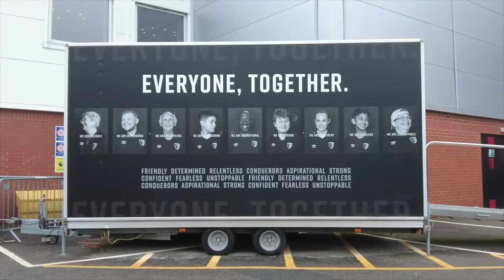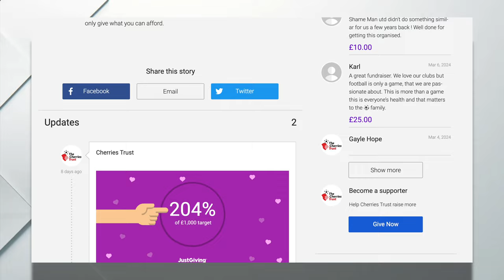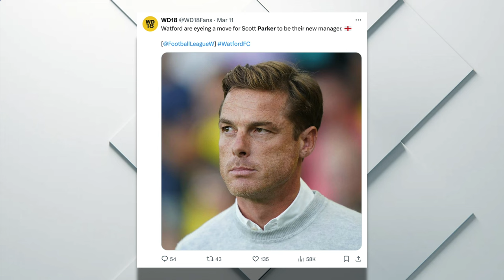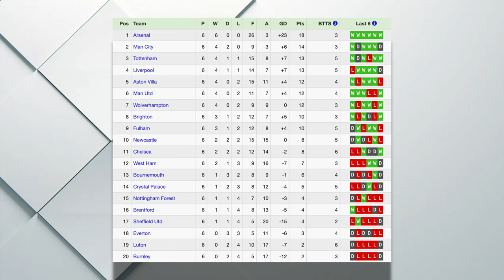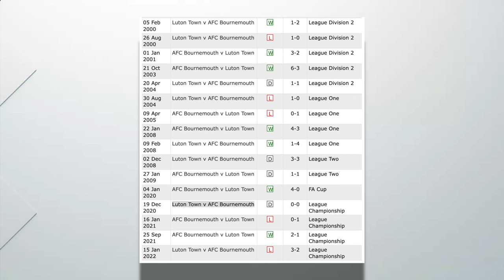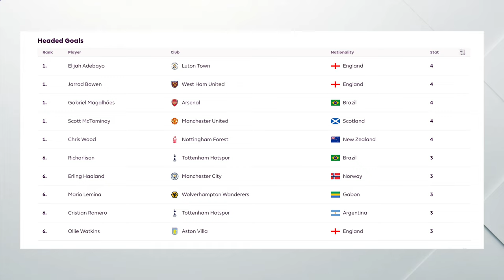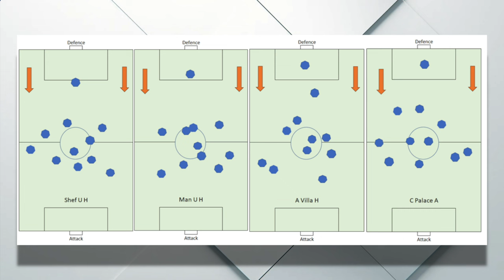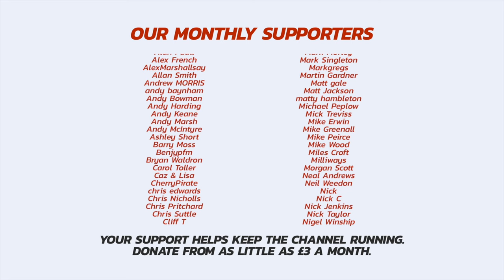PREVIEW: Tom Lockyer's Emotionally Charged Return As Bournemouth Welcome Back Luton Town ❤️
December 16th 2023 is a date not many Cherries and Hatters fans will forget. A football match was  abandoned after Luton's captain, Tom Lockyer, collapsed on the pitch after a cardiac arrest. The match was stopped in the 59th minute as medics tended to Lockyer, who collapsed off the ball. He went on to recover, and whilst his future in football is unknown, he will be returning to Dean Court for what looks set to be an emotional lap of the pitch ahead of a crunch fixture between the two sides.

In the aftermath of that match, the Cherries Trust, Talking Cherries and AFC Bournemouth started working together on a project to use the re-arranged game as a chance to raise awareness around cardiac health. Fans have also raised money for Luton fans to travel down to the game in the Bobbers Coaches - you can help donate to the cause at the link below where any surplus monies raised will go to the British Heart Foundation.

Luton fans have arranged for a one minute applause to take place in the 59th minute and we would urge the Cherries fans to join in with this. It is a thank you to all of the medical staff who worked so tirelessly in the original game.

Tom and Sam preview the game at Dean Court...